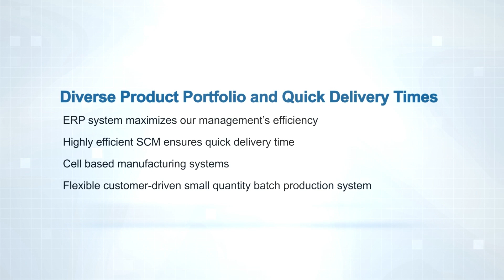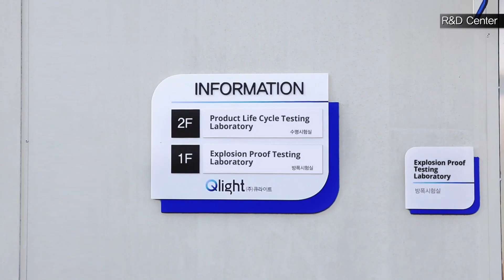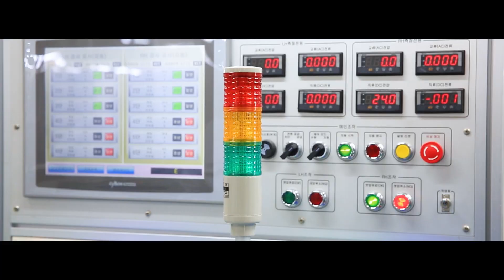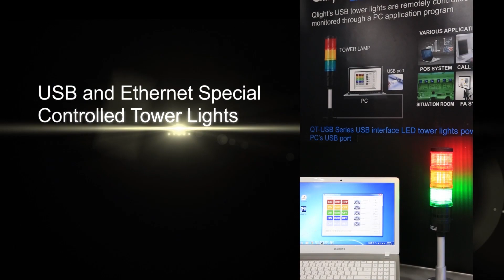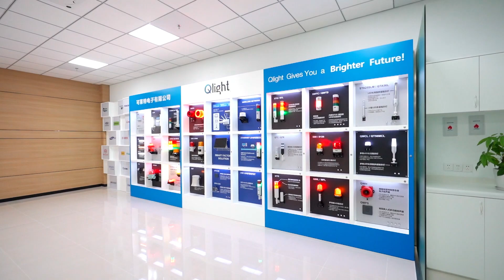Qlight - The Industry Leader in Signaling Technology. 2024(updated)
Qlight employ an enterprise resource planning (ERP) system, a high-efficiency supply chain management (SCM) system, a cell based production system, and a flexible customer-centric production management system to meet the needs of our customers.